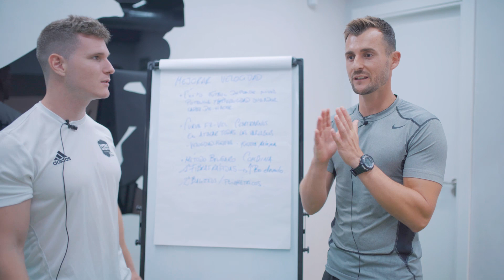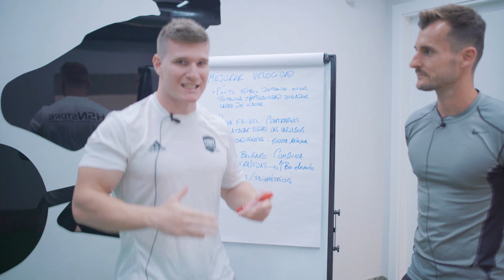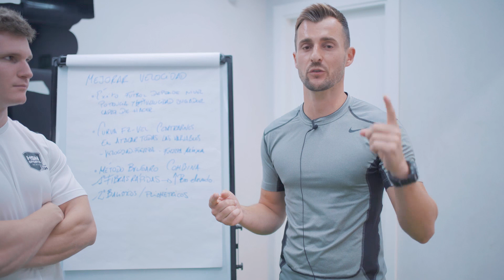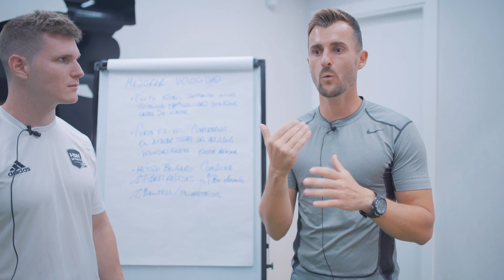AUMENTA TU VELOCIDAD EN EL FÚTBOL CON ESTE ENTRENAMIENTO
✏ Centro Powerexplosive ¡Contacta con nosotros!

AUMENTA TU VELOCIDAD DE SPRINT EN FÚTBOL ASÍ - Entrenamiento

Qué tal todo compañeros! En este vídeo os vamos a mostrar varias propuestas de entrenamiento para aumentar vuestra velocidad de sprint en deportes como el fútbol.

Esperamos que os sea de ayuda, un abrazo :)